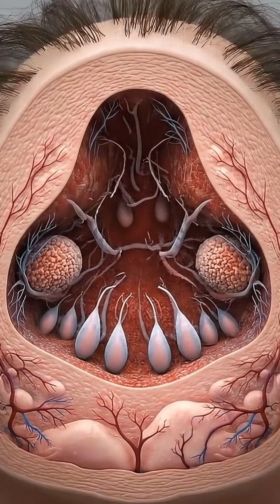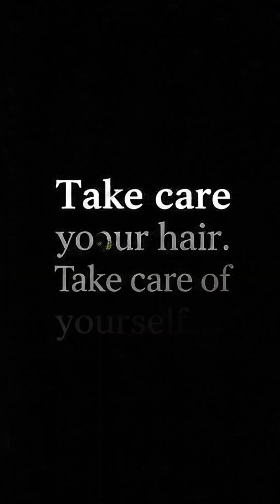The Secret Science of Hair : Growth, Hair Loss, Gray Hair & Natural Remedies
Discover the fascinating science of human hair! 🌟 In this 2-minute documentary, we explore how hair grows, why hair loss happens, the truth about gray hair, and the best natural remedies to keep your hair strong and healthy.

👉 Learn about hair follicles, keratin, and melanocytes.
👉 Find out the main causes of thinning hair and practical ways to prevent it.
👉 Discover superfoods and natural treatments that boost hair growth and thickness.

This video is packed with hair care tips, anti-hair loss solutions, and healthy lifestyle advice that will help you understand your hair like never before.

✨ Whether you’re worried about hair fall, curious about why hair turns white, or searching for natural ways to strengthen your hair, this video has you covered!